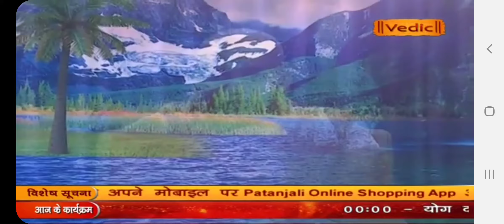भगवदगीता के अनुसार यज्ञ स्वरूप जीवन क्या है आइये जानें